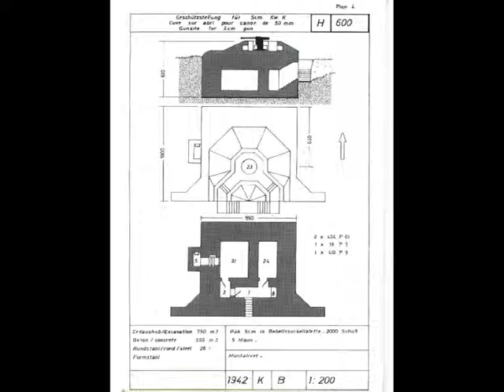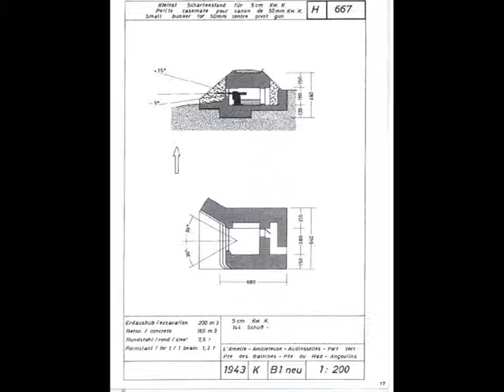ATLANTIKWALL MUR DE L’ATLANTIQUE / LE 5,0 CM K.W.K DANS TOUT SES ÉTATS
Arme standard du « Mur de l’Atlantique », elle est cependant le fruit d’une adaptation et étudiée spécifiquement comme telle.